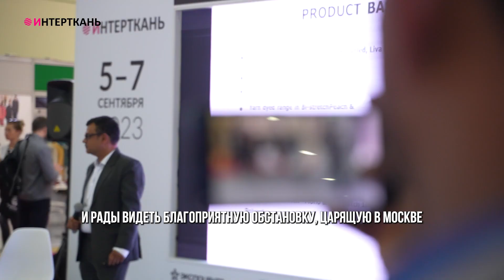Индийская компания SRTEPC о выставке "ИНТЕРТКАНЬ-2023. Осень"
Большой интерес посетителей ИНТЕРТКАНИ вызвало открытие национальной экспозиции Индии, которое стало возможно благодаря содействию и активной поддержке Совета по продвижению экспорта синтетических и искусственных тканей Индии (SRTEPC).
Экспозицию Индии на ИНТЕРТКАНИ открыл посол Индии в России Паван Капур.